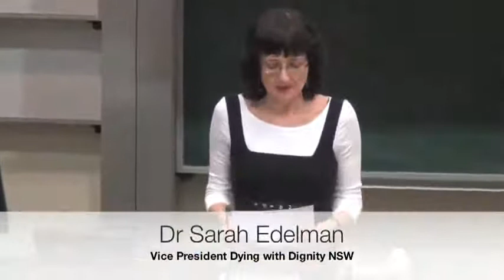Part 1 UNSW Euthanasia Debate Dr Sarah Edelman DWDnsw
WARNING: This video may contain content that is inappropriate for some people.